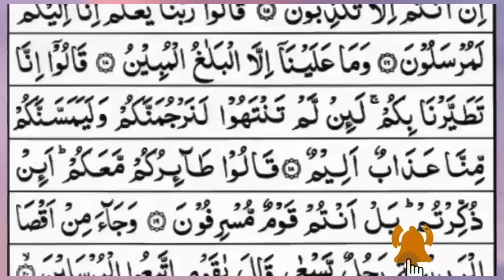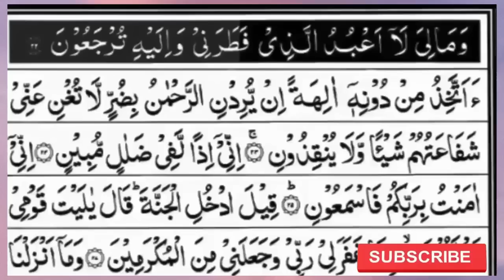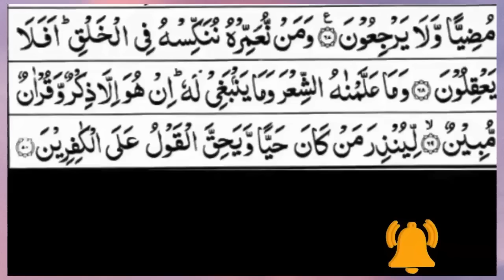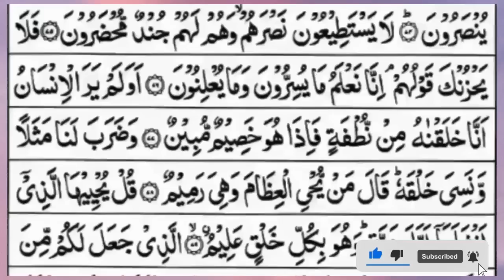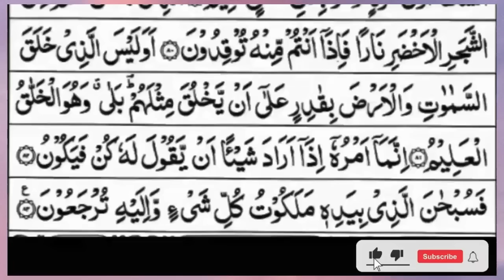Surah Yasin (Yaseen) | Full With Arabic Text | (Episode 1149 ) | Surah Yaseen Beautiful Recitation